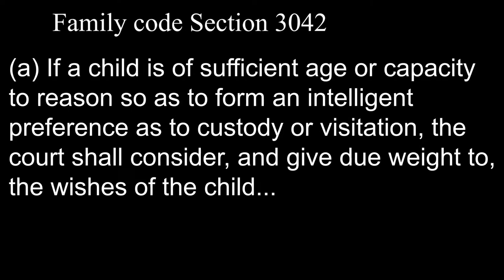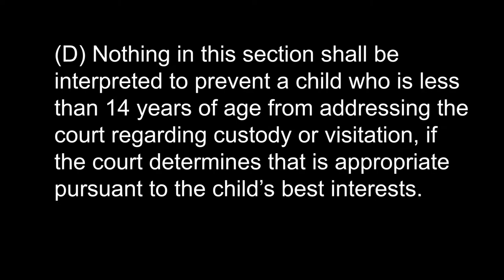Child Testimony in a Custody Case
Rancho Cucamonga attorney Laurence J. Brock explains how children can often "testify" in your California child custody case, whether it's a divorce or unmarried parents custody case.  Full text of the video is below.
Almo
One question a lot of parents have is whether or not their child can testify in their own custody case. In other words, whether they can talk to the judge directly.
The answer is, sort of. In every single county in California there’s going to be a child custody mediator who’s going to meet with the parents before the hearing on custody and who’s going to help try to settle the case. In the “reporting” counties like Riverside county and San Bernardino county the mediators will actually write a report to the judges and in those counties the children are allowed to talk to the mediator. Now, don’t bring your children to the mediation. But while you’re at your mediation appointment, you set up another appointment later with the mediator. But in those counties that allow the reporting, the children can meet with the mediator and the mediator will put the child’s wishes in the report and give it to the judge.
In all the counties whether reporting or not, the judges have the right to call the child as a witness if they’re old enough and mature enough to understand the proceedings and to maturely express their opinions. I’ve almost never seen a judge call a child to the witness stand. Typically, they’ll have them come into the chambers [the judge’s private office] because we don’t want a situation where a child is sitting in front of his or her mom and dad, and having to pick. We’d rather they go in front of the judge by themselves, where it’s a little more confidential, maybe a little more secure.
But the short answer is yes, your child has the right to testify in their own custody case.